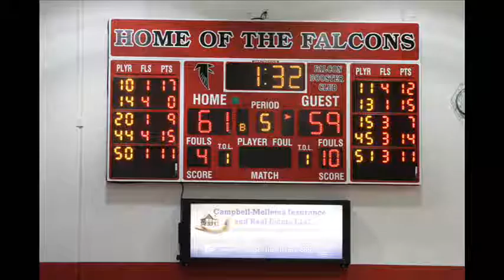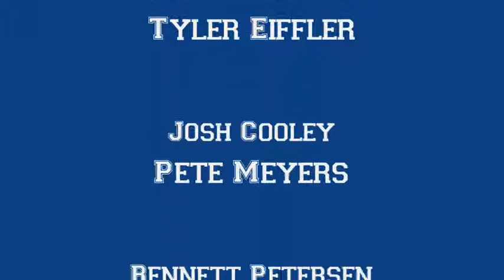Rebels over AGWSR 1A District 4 Champs